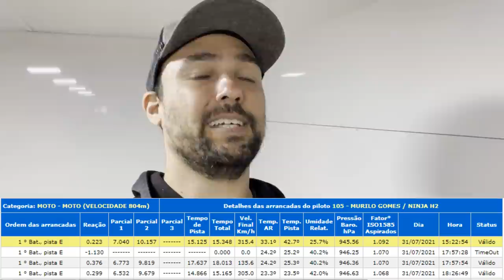LEVAMOS A H2 PRA ACELERAR FORTE NA CORRIDA!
Participamos da 1ª Edição da Meia Milha do canal @RACE100200 e levamos a H2 e a Hayabusa Turbo pra pista! Acompanhem o vídeo com todas as filmagens das passadas da H2 e tudo o que aconteceu com a Haya! Tá animal esse vídeo! Deixem nos comentários se vcs curtiram!